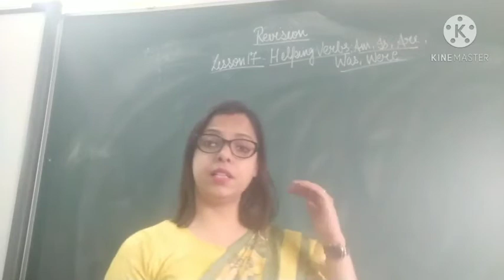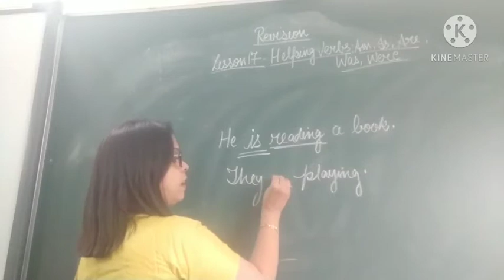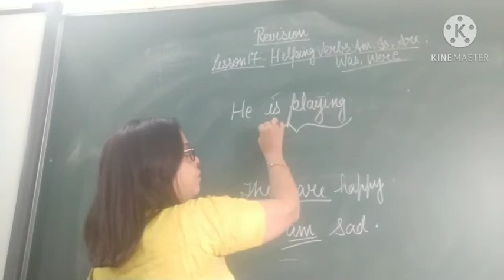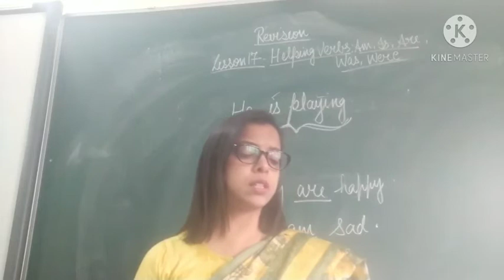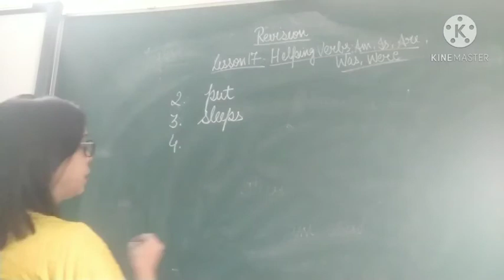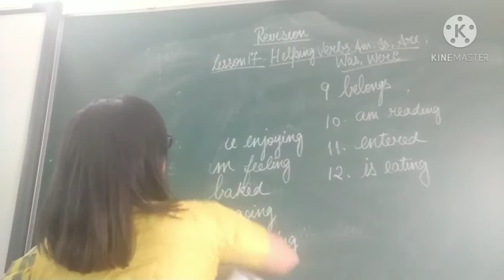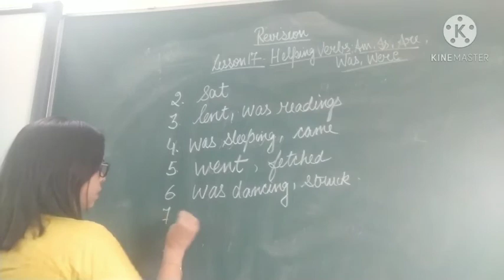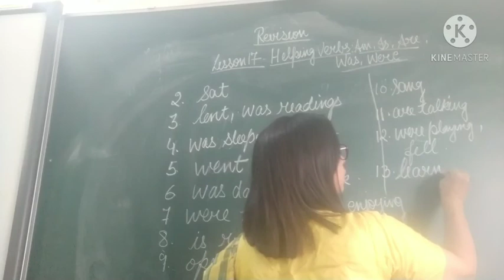Class 2 Revision of Helping Verbs Am, is, are, was, were